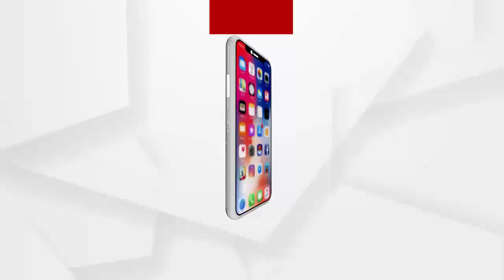CAG Press Meet